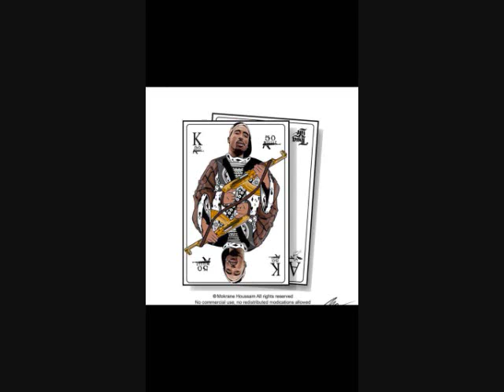Cyazon ft WeezyGang (Drill Fa Money)